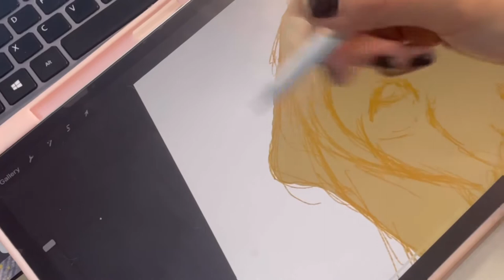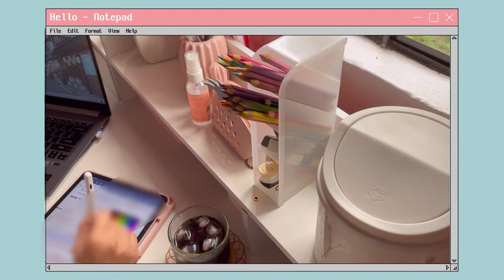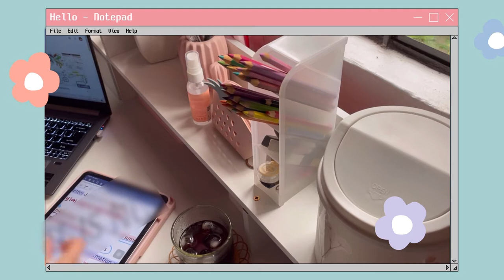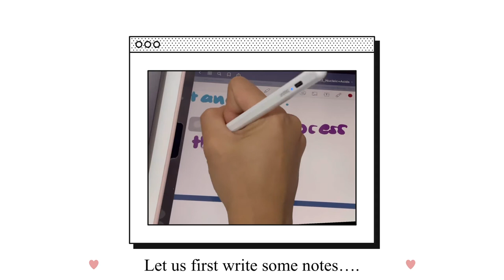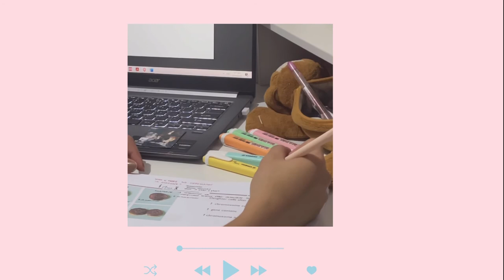Study with me - Digital Note Taking (lofi music)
Hi, this is muddy! I know how some of us are unmotivated especially with this kind of set-up. I hope you are all doing well and hope this video helps you to feel motivated and inspired.